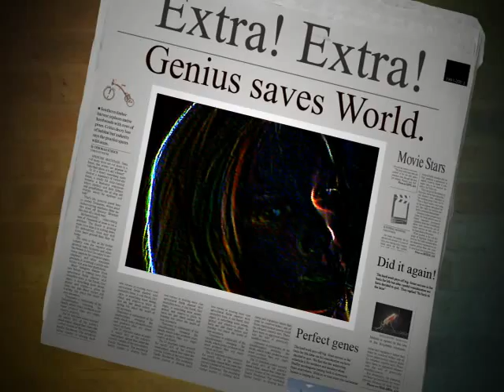friends xx ( carr hill )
friends xxx